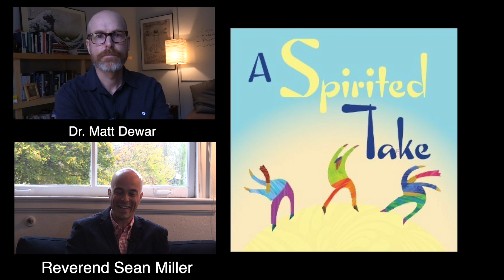A Spirited Take - episode 4 "Where is God in Covid?"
"A Spirited Take" considers the great questions of life & faith in a lively, conversational format. We aim to feed your mind and soul, periodically challenge your spiritual assumptions, and occasionally entertain!